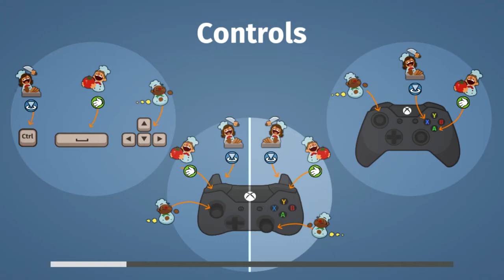#5 Piekielny duet w Overcooked